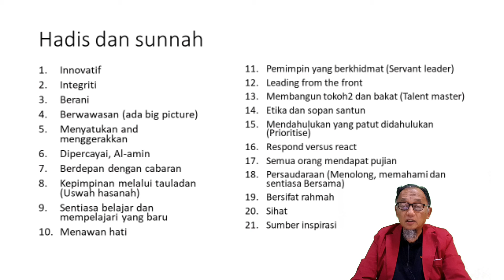Kepimpinan dalam sunnah Rasullah saw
Perbincangan ringkas mengenai kepimpinan dalam sunnah Rasulullah saw